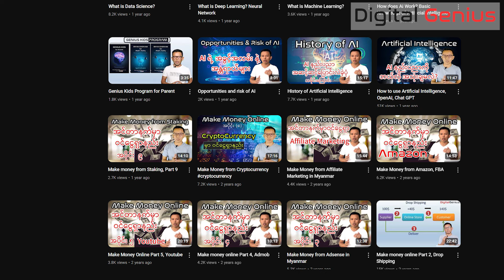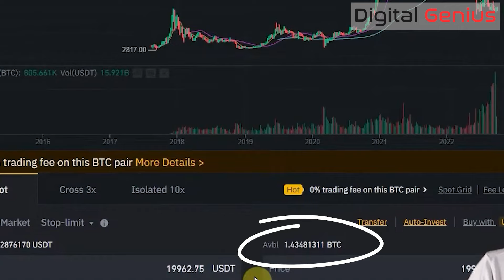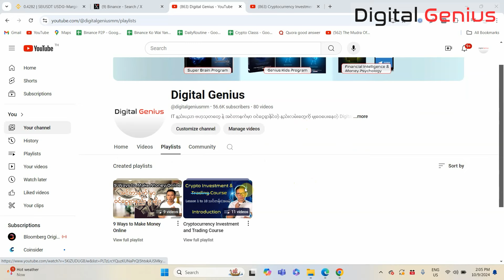How I make my first $100k in Crypto?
How I make first $100k in Crypto